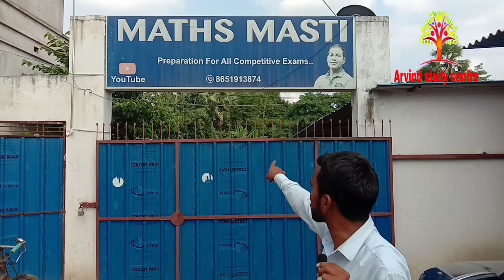समस्तीपुर से मिलने आया छात्रों ने विपिन सर को बहुत कुछ सुना दिया | math masti vipin sir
समस्तीपुर से मिलने आया छात्रों ने विपिन सर को बहुत कुछ सुना दिया | math masti  Bipin sir